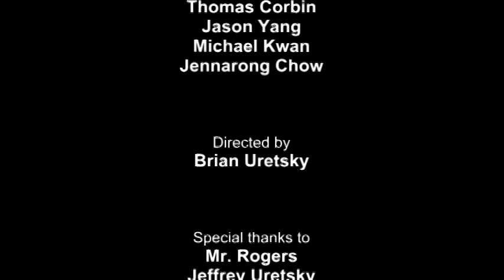WIS Shorts - Episode 03 - 'Curiosity'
Starring Thomas C, Jason Y, Michael K and Jennarong C

Directed by Brian U

Thanks to Jeffrey U, Jeffrey T and Chris C for their help.